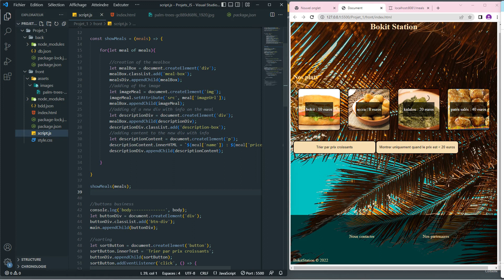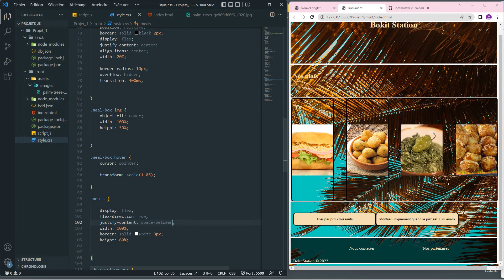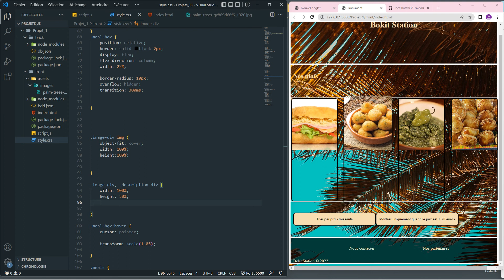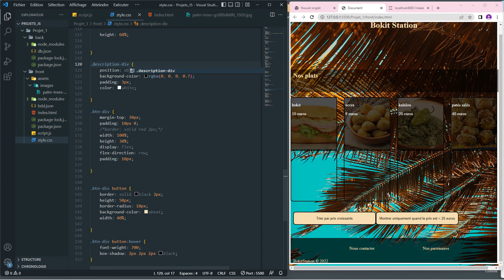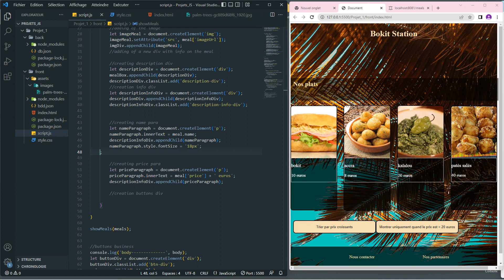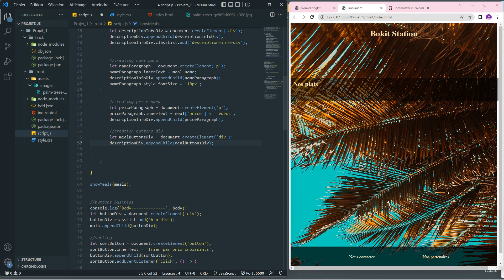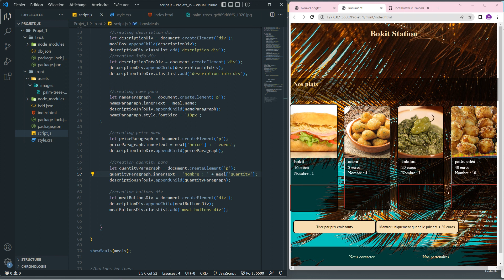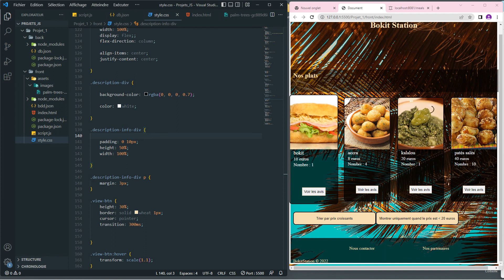Javascript : Utilisation d'un fichier .json (Partie 9)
Alors même si la spécialité de cette vidéo est de mettre l'accent sur la relation entre le fichier en format json et ce que l'index.html présente. Il y aussi l'évocation implicite ou explicite de notions comme les serveurs et les services web via des API.